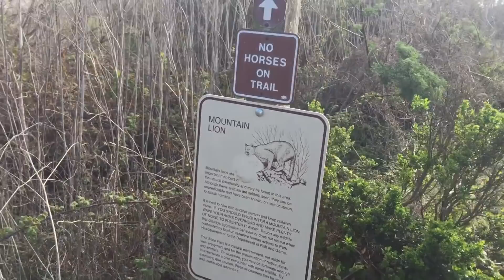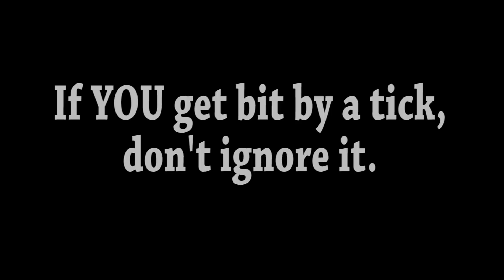LYME DISEASE and Tree Work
So, you get bit by a tick, how serious is the risk for Lyme Disease? Pretty serious. My daughter has had Lyme for 10 years and it has been a very tough battle. She is not cured. If you work in an environment where you may get a tick bite, you should know what can happen. Watch this interview and learn a bit about Lyme Disease.